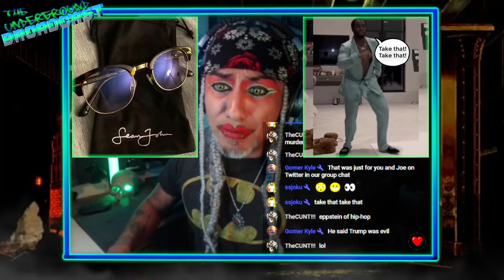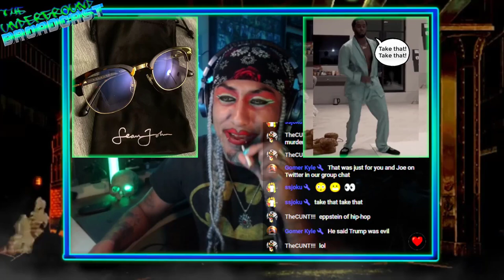Diddy's Empire is Over!